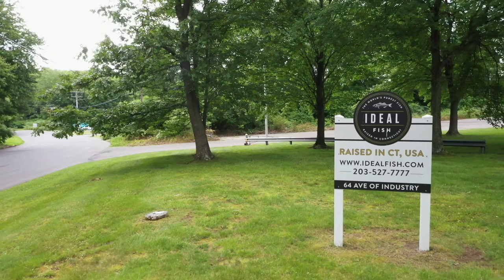BAP Spotlight: Ideal Fish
Located in Waterbury, CT, Ideal Fish is a land-based seafood company producing European Sea Bass (Branzino) using state-of-the-art saltwater recirculating aquaculture systems (RAS) technology. In this video they talk about the benefits of RAS, their traceability initiatives and why they chose to get BAP certified.